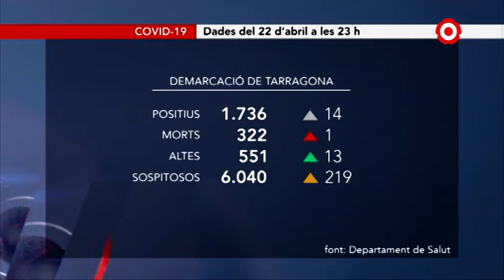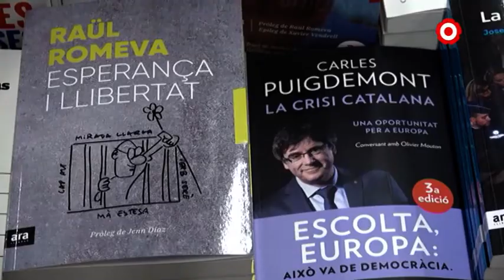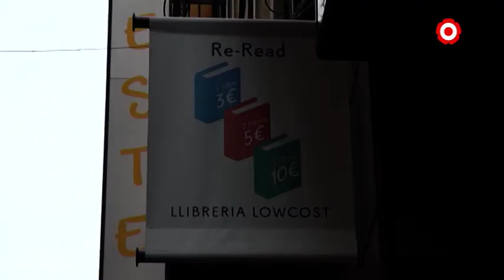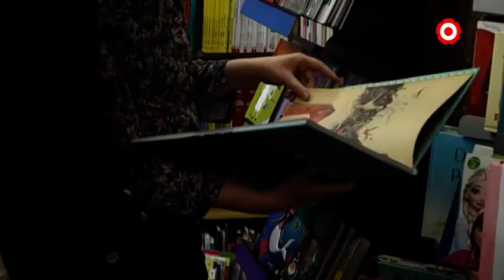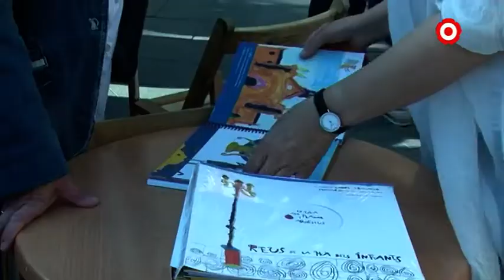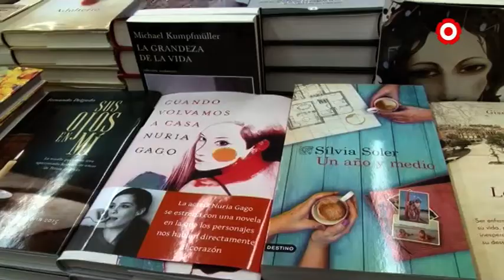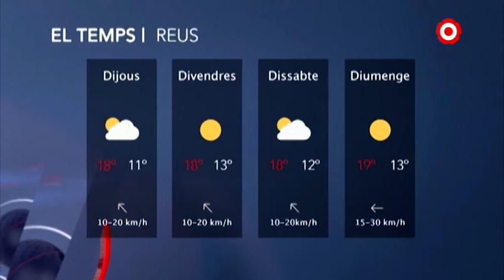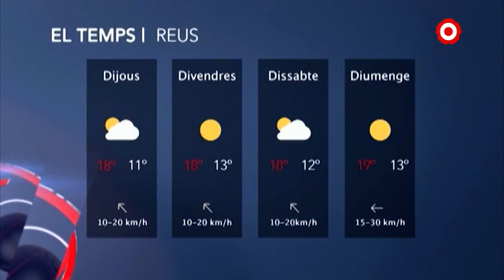Notícies Migdia 23/04/2020